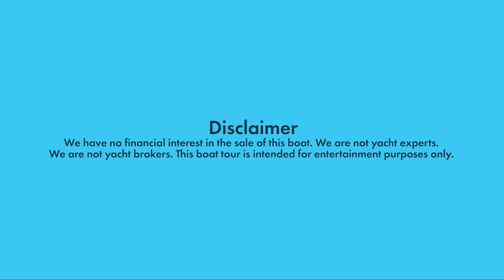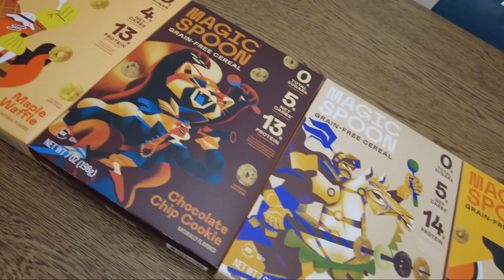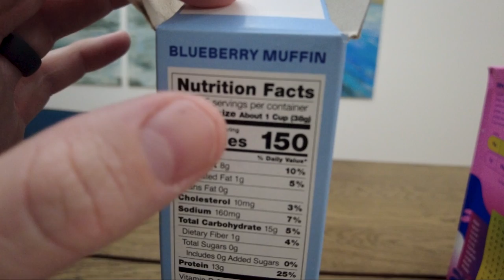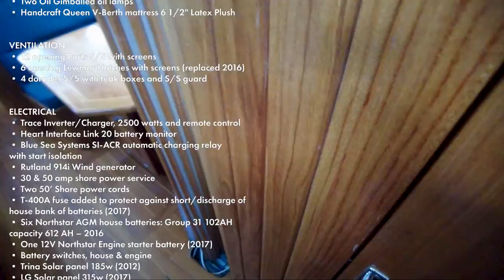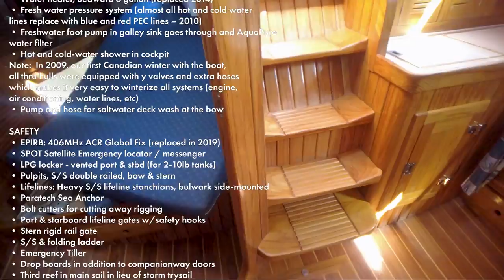One of the TOUGHEST Big/Little Boats to Take You ANYWHERE [Full Tour] Learning the Lines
If it isn't apparent yet, I love Cabo Ricos! I feel like ethos of this boat should be "built elegantly tough." Everything aboard this yacht is in profoundly good shape and is ready to sail the world. The design is definitely classic, yet it's sophisticated enough to be an extremely comfortable boat for a couple to cruise on. Nothing more, nothing less.

Current Asking Price: $265,000 USD

Make sure you make an informed decision on your next boat with this tool:

Learning the Lines is a channel about us, an average couple in our 20's, with big dreams to be sailing the world by the time we're in our 30's. We're not afraid to jump into anything, put in the work, and learn as we go. We started out with Somnium, an O'day 272, moved onto Freebie, an Endeavour 32, and now are focusing on sailboat tours and working full time as teachers while we save up for our next boat.